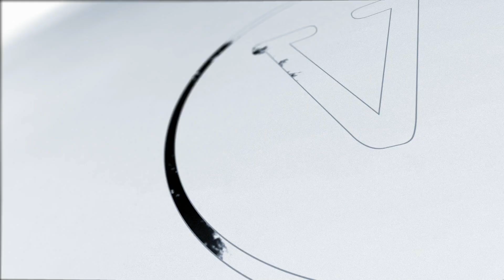PENILISM by Vortex Magic